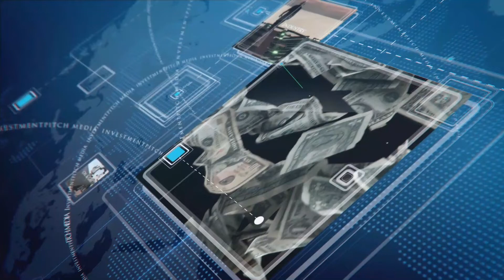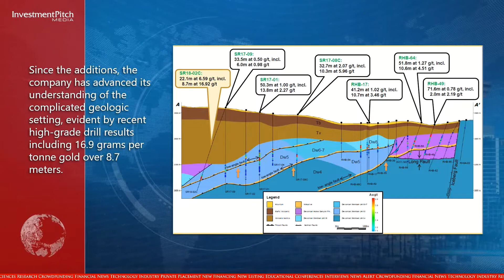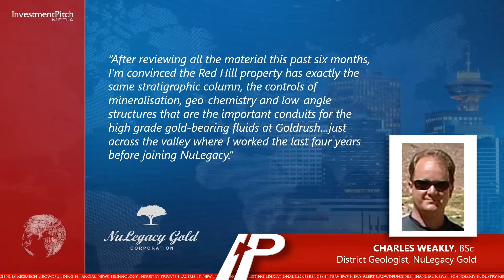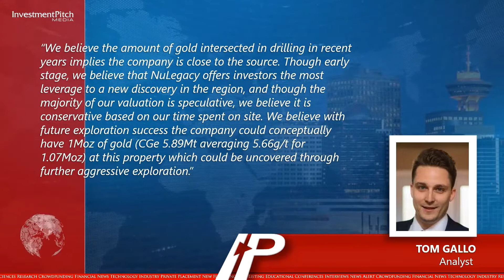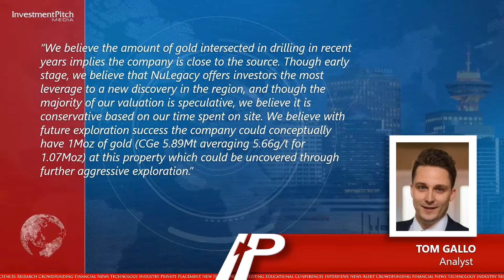Canaccord Genuity gives Buy Recommendation for NuLegacy Gold (TSXV: NUG)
Analyst Tom Galo gives NuLegacy Gold, a speculative buy rating and a target price of $0.25 per share, a premium of  108% to the $0.12 closing price on November 29th, the day the report was issued.